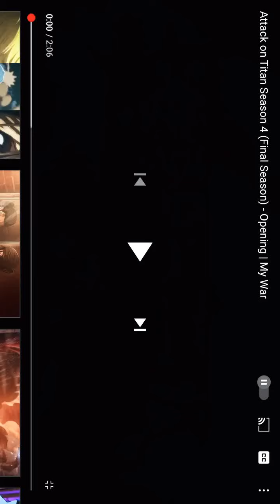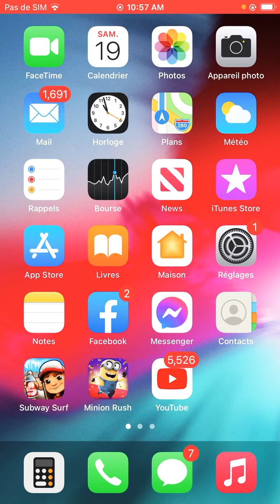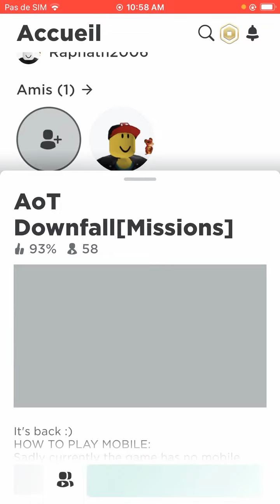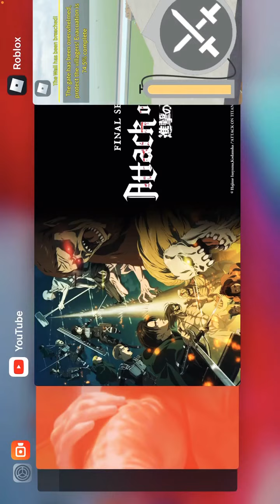Attack on Titan jeux Roblox de